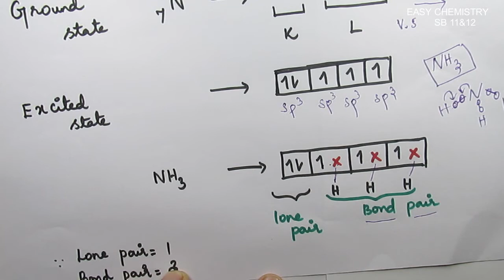How to find lone pair electrons/Bond pair electrons/chemical bonding/unit 10/ XI/Vol 2/new syllabus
In this video I explained how to find lone pair electrons and bond pair electrons..